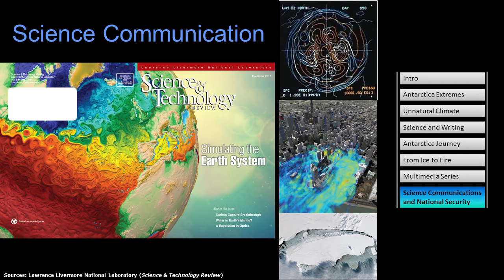Science Communications: Diversify and Improve Communications (#7)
Video clip 7 taken from “Stories of Ice and Fire: Strategic and Effective Communication of Science Challenges” presented by Dan Linehan, a scientific researcher and engineer turned writer and science communicator. See below for links, description, and bio.

REFERENCE LINKS:
"The Atmosphere around Climate Models" (Science & Technology Review, 2017)

PRESENTATION DESCRIPTION:
Our scientific understanding of the world around us continues to grow exponentially in breadth and in depth. As a result, we’ve become ever more dependent upon the very technology that has emerged from this understanding. However, disconnects too often occur between what is real science and what is not. Look what’s been happening over the decades with climate change and most recently with the corona pandemic. Why is it so hard for so many people to accept science that is inconvenient but ultimately beneficial to them? What are the roles that communication plays in fostering understanding but also in creating misinformation? How can gaps and divides that form barriers be better bridged? Dan Linehan will share successful communication ideas, approaches, and strategies that he’s applied to effectively meet a variety of cutting-edge science and technical challenges.

SPEAKER BIO:
In 2000, Dan Linehan switched careers from scientific researcher and engineer to full-time writer and editor. Focusing on creativity, education, and outreach using multiplatform storytelling, he is widely published—in many forms of writing that include poetry and fiction—and has won awards for his work. Video, photography, and other visualizations often play important roles. He has authored two highly illustrated nonfiction books that cover historical and technological aspects of aerospace and space tourism, “SpaceShipOne: An Illustrated History” (Zenith Press, 2008), which has a forward by sci-fi legend Sir Arthur C. Clarke, and “Burt Rutan's Race to Space: The Magician of Mojave and His Flying Innovations” (Zenith Press, 2011). Dan has worked for a film studio, a literary journal, a national laboratory, and leading educational publishers. As a writer, he explored Antarctica and the surrounding regions from 2006 to 2007 and lived in Argentina from 2013 to 2014. His multimedia serial novel “The Princess of the Bottom of the World” was inspired by these travels.